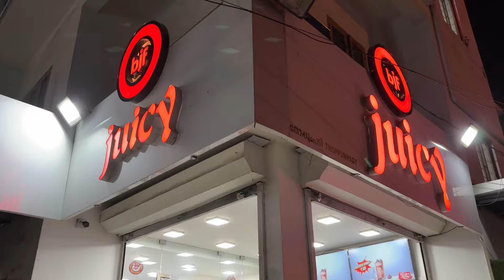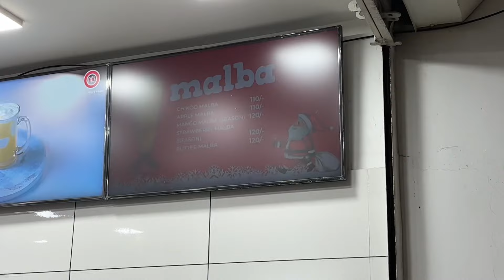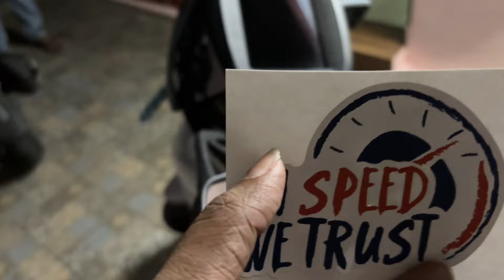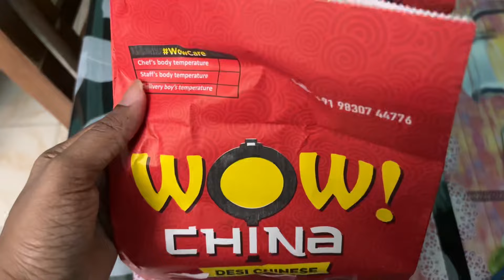Weekend Vlog | Daddy is back home for vacation from Kuwait 🇰🇼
Hi all, hope you liked this video. Spread Love